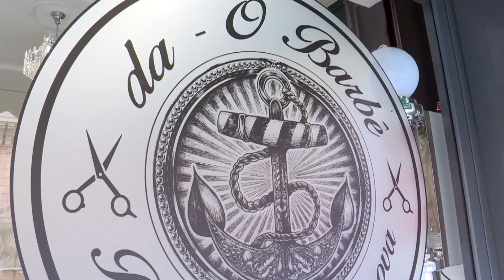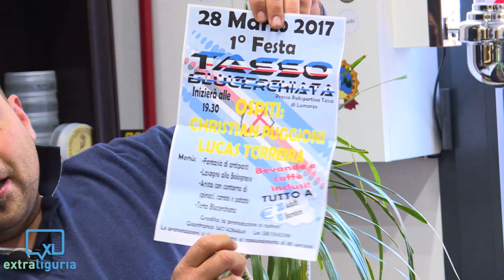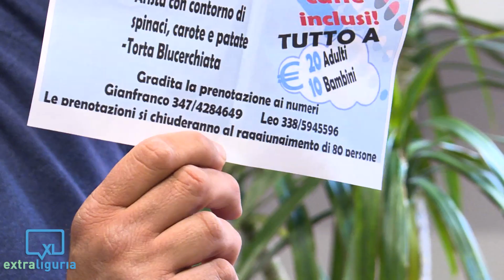Goduria blucerchiata, in attesa della Juve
C'è ancora un derby da festeggiare a labarbadelbaciccia. Ma Federica Ruggero si proietta anche alla sfida alla Juventus, insieme ad Andrea Lazzara, giornalista di Primocanale, e Leonardo De Virgilio di Tasso blucerchiata.